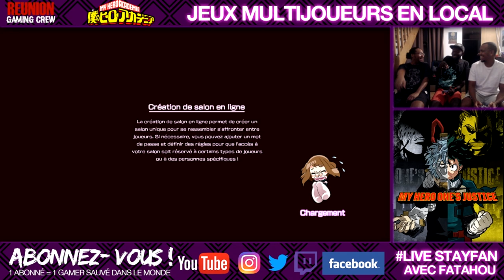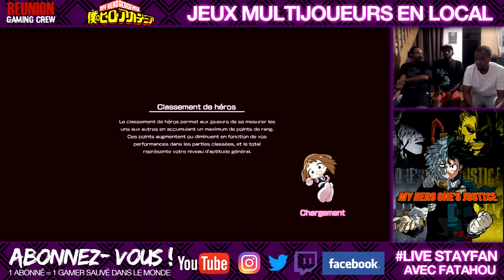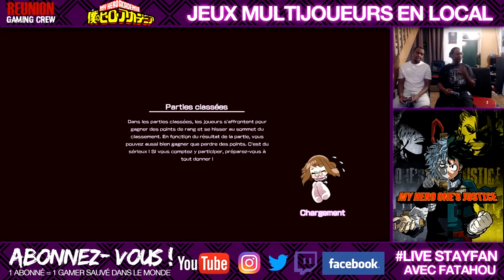MY HERO ACADEMIA ONE'S JUSTICE : ON DECHAINE NOS ALTERS ⚡ !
Ici vous êtes sur la chaine secondaire  REUNION GAMING CREW : NAKAMA’S VOD ! Consacré aux gameplays de jeux vidéo !

Salut à toi ! On se retrouve pour un GAMING LIVE sur les jeux multijoueurs en local ! En compagnie de Fatahou et de Chooz, on a testés MY HERO ACADEMIA ONE'S JUSTICE qui est sorti sur Switch, PS4, XBOX et PC ! Concentration et fous-rires au rendez-vous !